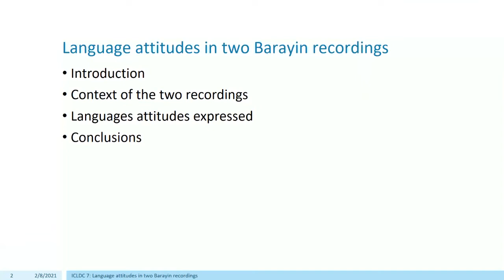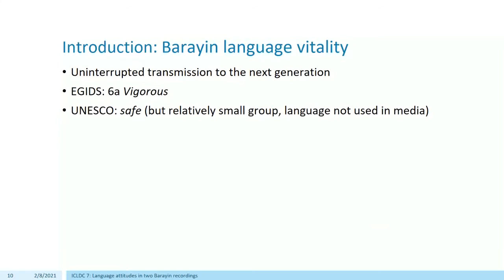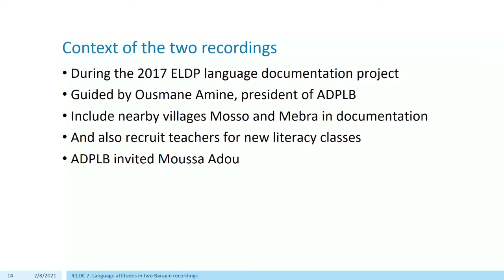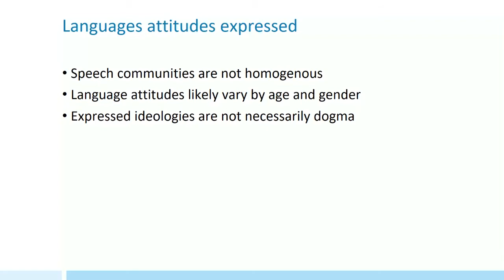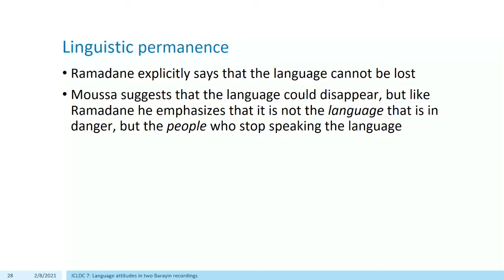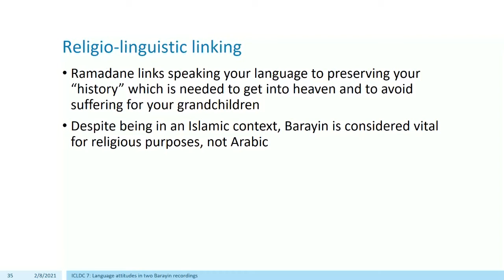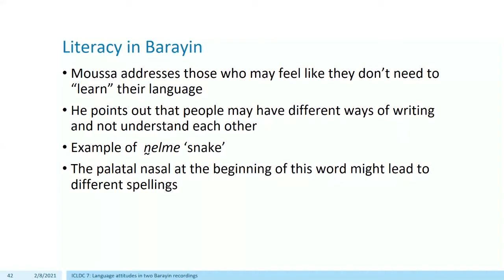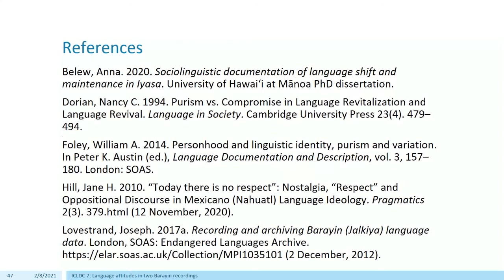Language attitudes in two Barayin recordings - Joseph Lovestrand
This paper compares two monologues from the Barayin language documentation corpus. Both speakers express an essentialist conceptualization of their language. One speaker rejects the need for literacy (since the language is immutable). The other argues for literacy to help the younger generation maintain their vital link to the language.